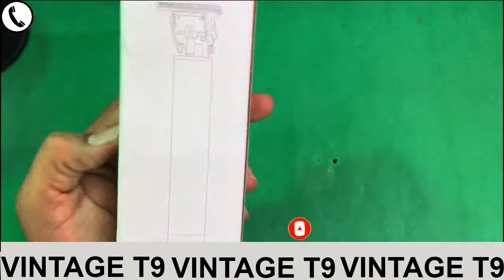Vintage T9 USB Rechargeable Hair Trimmer Electric Hair Clipper Haircut Machine For Adults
Vintage T9
Unique Item BD তে আপনাদের স্বাগতম।

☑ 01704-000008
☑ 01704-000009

এই নাম্বারে whats app & imo আছে । যে প্রোডাক্ট পছন্দ সেই প্রোডাক্ট এর ছবি ইমো অথবা whats app এ দিন ।
দারাজে আমাদের শপ নামঃ Unique Item BD